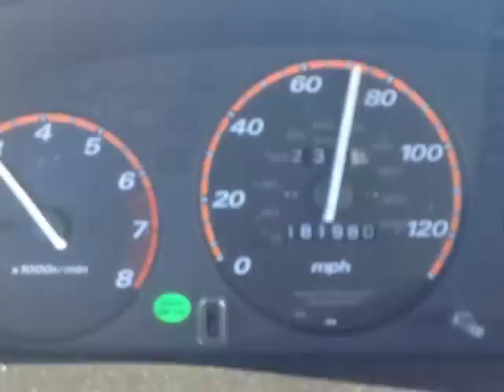Bill Griese - House Concert 2014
House concerts have been growing in popularity over the past decade, with more and more singer-songwriters seeking out in-home performances over louder, less listening-friendly venues like bars and clubs. This 6-minute video documents part of a house-concert tour Nashville singer-songwriter Bill Griese did in January of 2014. If you've never been to a house concert, and you love music, you should consider attending one... or even hosting. It's a great way to hang out with fellow music lovers and get to know new music, or bring the music you already know into the comfort of a living room. This one was held in Charlotte, North Carolina. Bill has done several house concerts now over the years. If you are ever interested, just get in touch via billgriese.com -- as RadioIndy raves: "If you like James Taylor, you'll love Bill Griese."